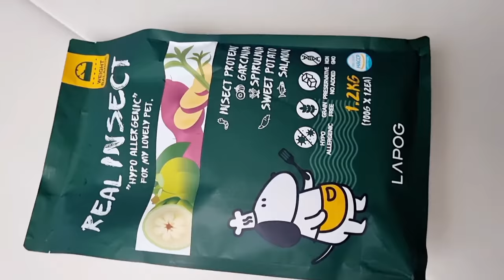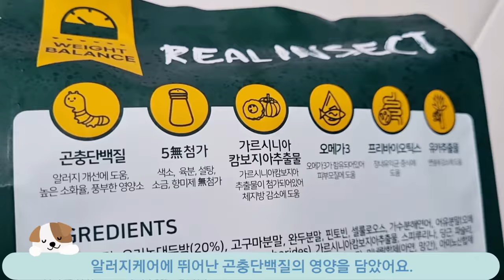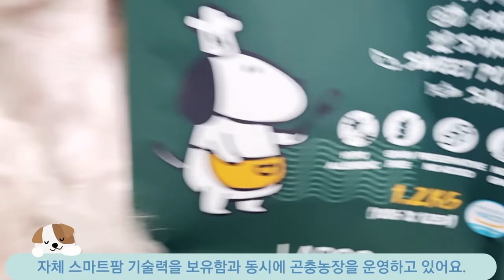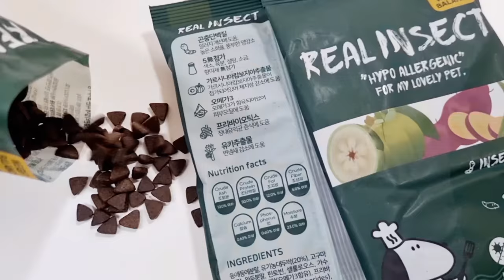Yejjyu tried it(22) 강아지눈물사료 | 곤충농장을 가진 곤충사료 라포그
반려견의 밥! 사료의 종류 및 성분에 따라 댕댕이몸의 반응이 달라진다는 것 아시죠?

친환경 곤충 단백질 선두주자 "LAPOG"
곤충연구전문기업 론칭~짝짝짝!
안전한 먹이원 동애등에 사용!
SCI 논문에 원료 우수성 인정받음.
HACCP 인증 시설 제조!

라포그 '리얼인섹트 웨이트밸런스 는""'
육류 단백질  0 %
고품질 동애등에(식용 곤충은 높은 단백질이 함량) 섬유질, 미네랄, 비타민, 필수아미노산
건강한 성분들이 풍부!
가수분해 연어함류 로 알러지발생율 과 칼로리는 DOWN 기호성은 UP!

가르시니아 캄보지아 추출물과
스피루리나 함유로 체지방을 감소하는데 도와주어 탄수화물과 칼로리가 지방으로 가는걸 막아주고, 장 내 유익균 증식에 도움되는 프리바이오틱스와 변냄새를 다운시키는 유카추출물이 함유되어 배변활동에도 도움을 준다고 합니다.

국가대표 바리스타의 기존 원두 로스팅 법을 활용~ 국내 최초 곤충  로스팅 가공  맛과 영양 두마리 모두잡은 특허기술의 곤충사료!

육류단백질 알러지케어 ~~
눈물,가려움,피부,피모,체중관리,장건강,변냄새 등 라포그 리얼인섹트 웨이트밸런스 조인트사료 추천해여~^♡^

강아지눈물사료, 강아지눈물자국, 곤충사료, 강아지알러지사료, 라포그, 라포그리얼인섹트,
강아지사료, 강아지사료추천, 애견사료, 개사료